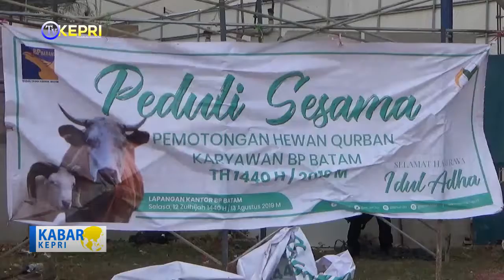HARI RAYA QURBAN BP BATAM BERBAGI DENGAN SESAMA - TV KEPRI